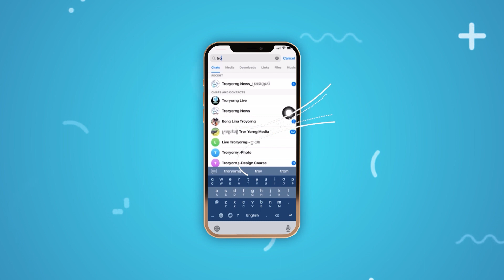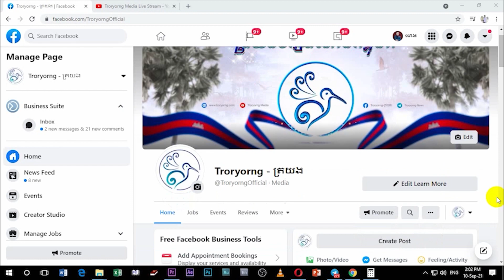ត្រូវរង្វាន់បាន១០០លានរៀល ប្រពន្ធចុះចេញពីផ្ទះបាត់។ ប្ដីទៅតាម ត្រូវ៥បំពង់ទីប!